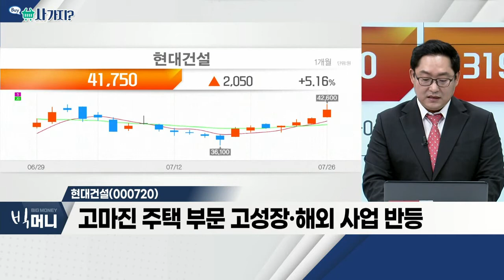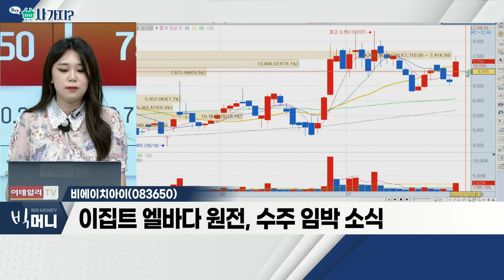신풍제지(002870), 현대건설(000720), 비에이치아이(083650)_사가지 (20220726)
신풍제지(002870)
- 국제 펄프 가격, 4년여 만에 1,000달러 돌파
- 종이 유통·판매 업체… 판매가 인상 기대감
- 코로나 확산·성수기 등… 펄프 수요 증가 예상

- 2분기 양호한 실적… 하반기 지속 기대감
- 해외 프로젝트 추가 손실 반영… 컨센서스 미달
- 고마진 주택 부문 고성장·해외 사업 반등

- 이집트 엘바다 원전, 수주 임박 소식
- 엘바다 원전 성사 시 13년 만의 '조' 단위 수출
- 엘바다 원전, 이르면 8월 중순 계약 체결 전망